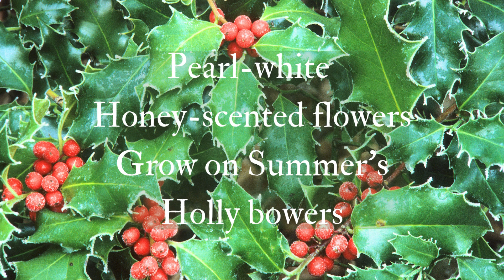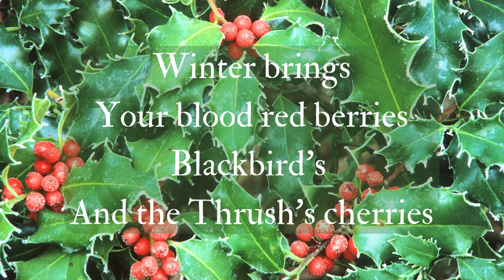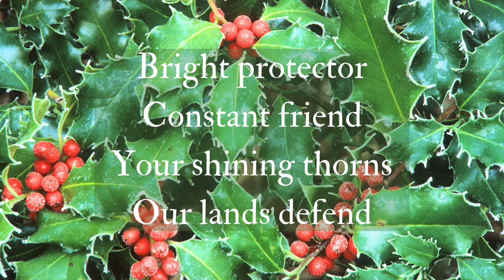Holly Song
This is a song for the Holly trees from the Song Seeds collection of the Children’s Song Forest. These songs have been written to be sung to and for the trees, to celebrate and honour their many gifts. This song was recorded in a beautiful British woodland amongst the birds and the trees.

This song features in the Winter chapter of the book: The Children’s Forest by Dawn Casey, Anna Richardson and Helen d’Ascoli published by Hawthorn Press.

This film has been made by Children’s Forest, who enable children to plant trees for future generations.

Holly
by Anna Richardon & River Jones

Chorus
Oh Holly, oh holy tree,
How green you grow, green in Sun and green in snow.

Verse 1
Pearl white honey scented flowers
Grow on summer’s Holly bowers.

Verse 2
Winter brings your blood red berries,
Blackbird’s and the thrushes’ cherries.

Verse 3
Safely rest the deer below,
When the winds bring ice and snow.

Verse 4
Holly fires warmth and light,
Heart in deep midwinter night.

Verse 5
Bright protector, constant friend,
Your shining thorns our lands defend.

Verse 6
Sylvan spirit sanctuary,
Everlasting greenwood tree.